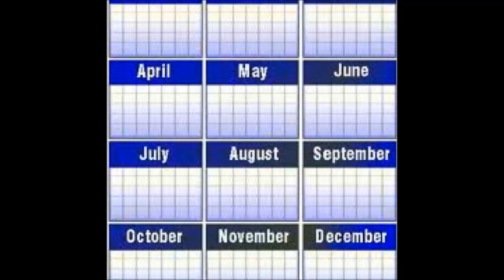A Werepire's Lost Diary | Pit and Link are Best Friends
Friends and fam keep each other alive. No matter what he does, being at home with Link Avalon never makes Pit Jones feel more at home.

╭∩╮（︶︿︶）╭∩╮ to Haters